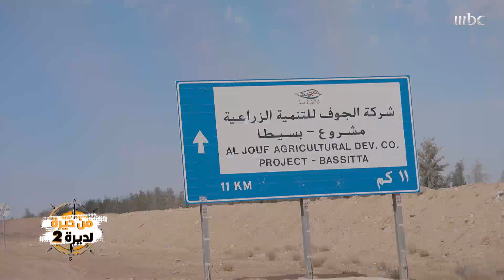الشيف محمد بجولة داخل الشركة الوطنية الزراعية وسط مزارع الزيتون في الجوف👍